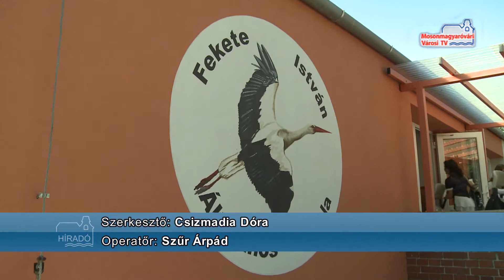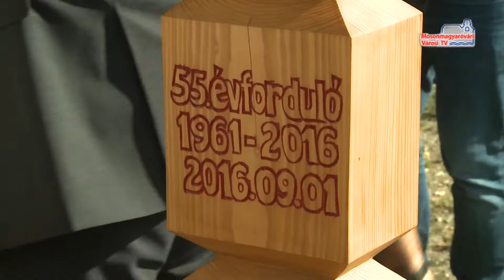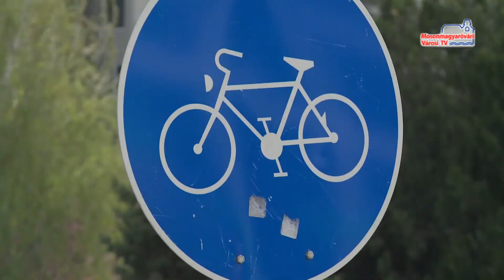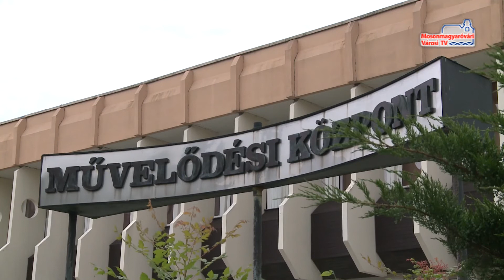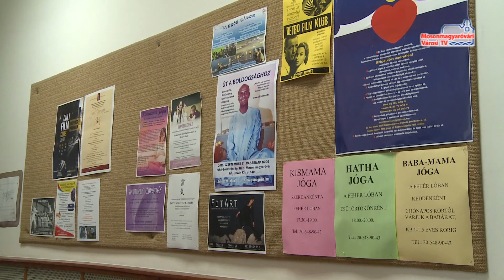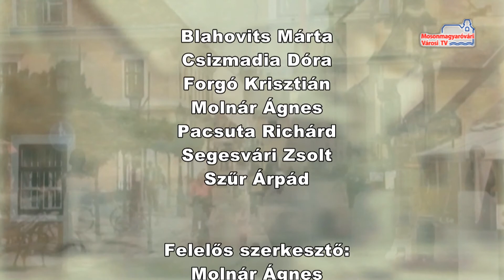Híradó (2016.09.01.)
Jubileumi tanévnyitó | Szeptemberi közlekedés | Vágányzár | Programajánló | Magasföldi József az ETO-nál